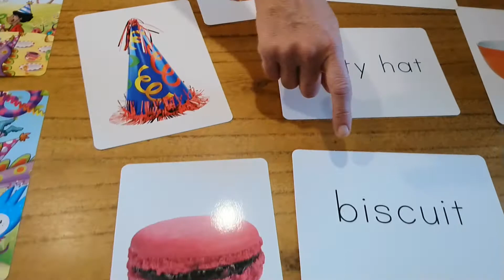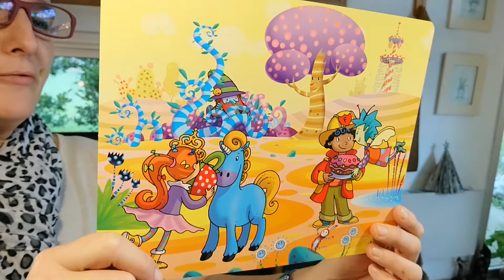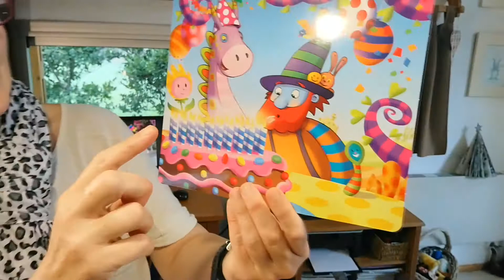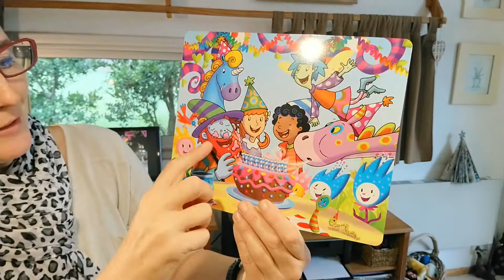Story: Grumps´ Birthday Party / La Fiesta de Cumpleaños de Grump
Let´s celebrate Grumps´ birthday party in Wonderland!
Have fun!